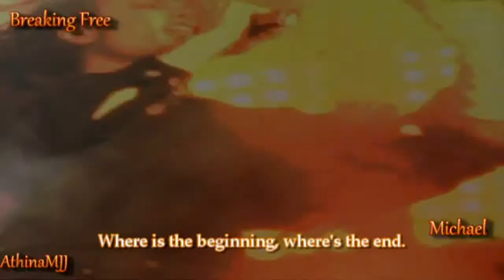Michael Jackson Dancing the Dream Breaking Free English subtitles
Michael Jackson Breaking Free Dancing the Dream English subtitles

Michael Jackson's Poetry

Dancing the Dream is a 1992 book of poems and reflections by United States recording artist Michael Jackson. His second book, it followed his 1988 autobiography Moonwalk. Dancing the Dream was dedicated to his mother, Katherine, and has a foreword by Jackson's friend, actress Elizabeth Taylor. The book also contains an assortment of around 100 photographs of Jackson.

Dancing the Dream was published by Doubleday, on June 18, 1992.
The book was reissued by British publisher Transworld in July 2009 following Jackson's death the previous month.

The video is the creation of AthinaMJJ.
Translation/Subtitles AthinaMJJ
Music used Lara Croft - Cradle of life

Σχόλια υβριστικά ή ειρωνικά θα διαγράφονται.
Negative or Ironic comments will be deleted.